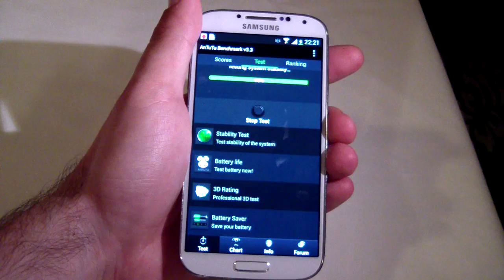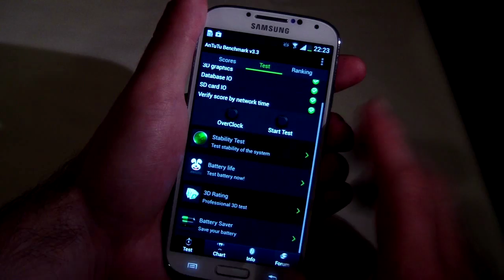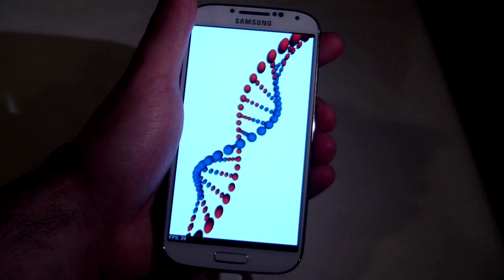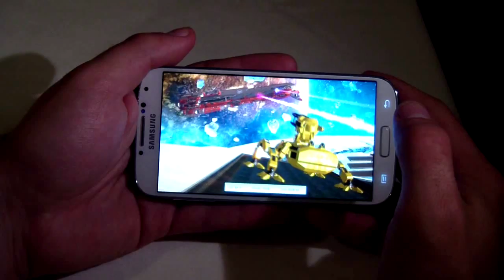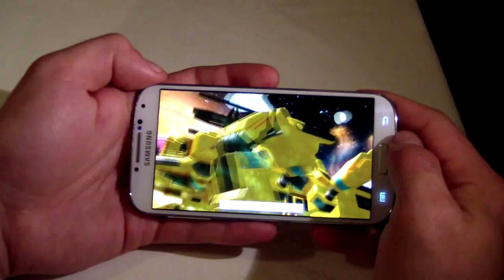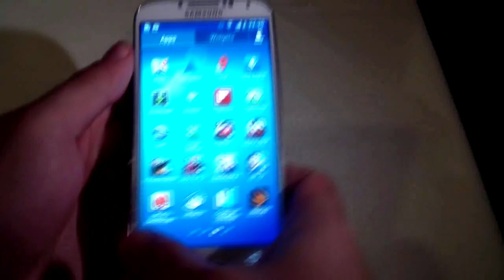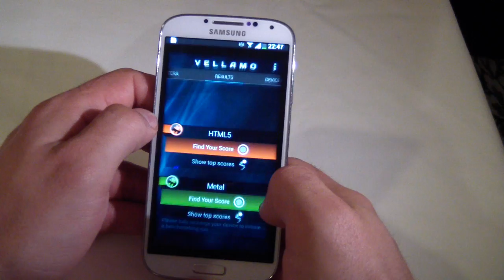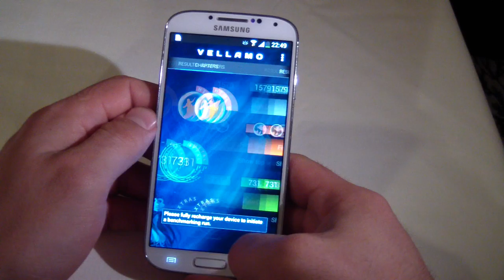Samsung Galaxy S4 Benchmarks - Quadrant, AnTuTu and Vellamo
Samsung Galaxy S4 gets benchmarked on AnTuTu, Vellamo, Quadrant and 3D Mark